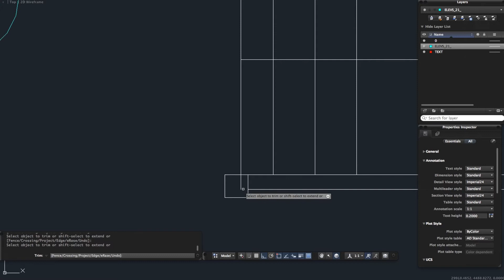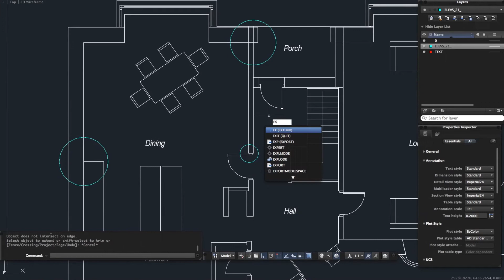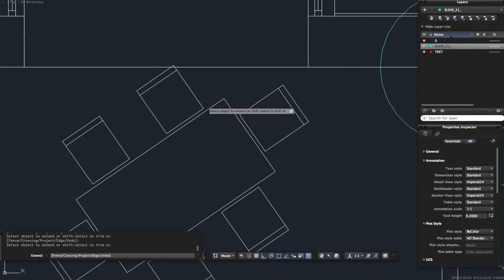Quick Cad Tips | Trim and Extend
How to use the trim and extend commands in Autocad